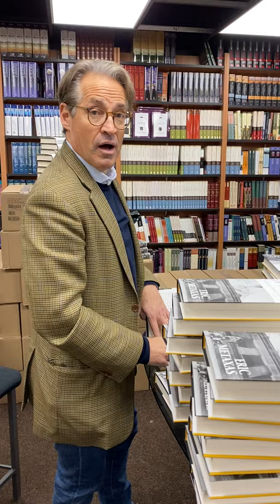Eric Metaxas explains the FISH OUT OF WATER book cover image!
What Happens When One of America’s Most Beloved Biographers Writes His Own Biography? For Eric Metaxas, the answer is FISH OUT OF WATER: A Search for the Meaning of Life—a poetic and sometimes hilarious memoir of his early years, in which the Queens-born son of Greek and German immigrants struggles to make sense of a world in which he never quite seems to fit.